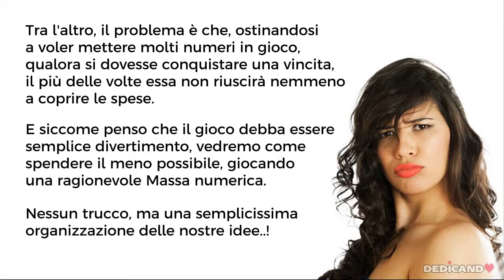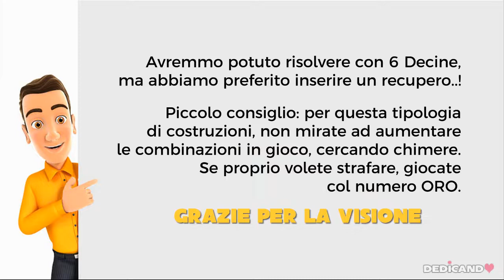Tecniche Sistemistiche - 30 numeri in 8 Decine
Questo video spiega come costruire facilmente un Sistema, impiegando una manciata di combinazioni. -